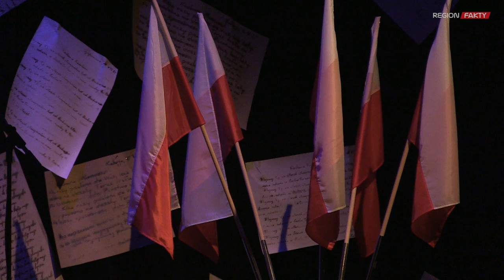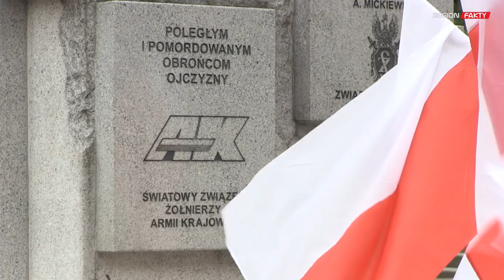Narodowe nucąc pieśni...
Piękne, chwytające za serce pieśni patriotyczne i żołnierskie w wyjątkowych aranżacjach muzycznych zaśpiewali 5 listopada w Świdnicy młodzi wrocławscy artyści. Poruszający koncert „Rzeczpospolita Śpiewająca” z okazji Święta Niepodległości już po raz drugi przygotowała Fundacja Młoda Rzeczpospolita.